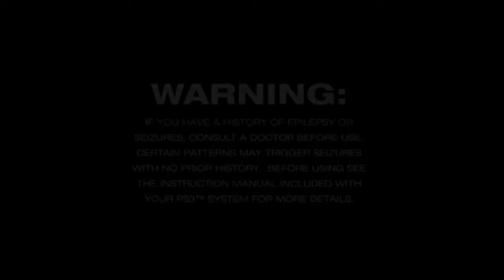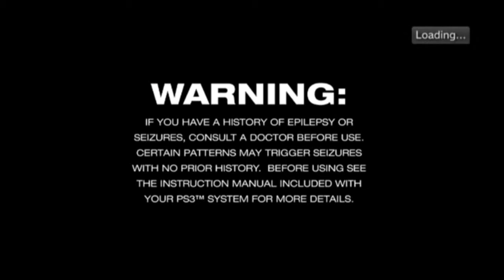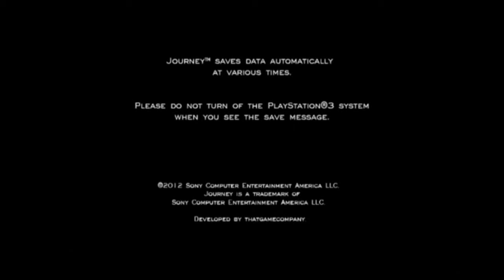[PS3] Journey Prologue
One of my runthroughs in the PS3 DLC game known as Journey. Online mode is on. These series of videos will show the location of all glyphs and glowing symbols. Additionally, the location of.

Walkthrough on thatgamecompanys latest game on PS3. Refreshingly different title from the mainstream with stunning graphics and unique multiplayer. Player can encounter anonymously other travellers.

Robinson The Journey PS4 Gameplay Walkthrough  Game 1080P 60FPS PS VR Lets play Review. Showcasing the dinosaur setting Virtual Reality 2017 game, one of the best looking VR games in 2017!.